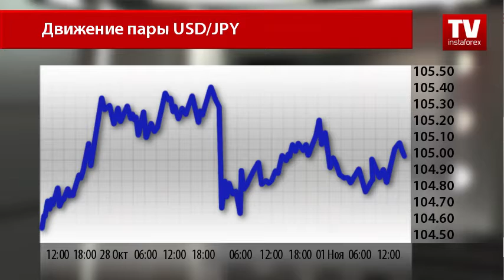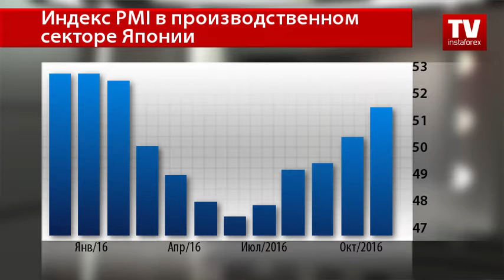USD/JPY не может вырасти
Слабый доллар США не может противостоять азиатскому конкуренту — японской иены. Волатильность на валютном рынке по паре USD/JPY сильная в связи с предстоящими президентскими выборами в США и макроэкономическими событиями в Стране восходящего солнца.
Вчера, как и прогнозировали аналитики, доллар США вырос против японской иены до уровня 105.20, правда, они предполагали, что пара продолжит рост. Но этого не произошло, так как трейдеры переключили внимание к предстоящим президентским выборам в США.
Помимо этого, японская иена укрепляется, несмотря на выступление главы Банка Японии Харухико Куроды, который отметил, что экономика страны все еще претерпевает не лучшие времена. Инфляция может достигнуть целевого уровня 2% только в 2018 финансовом году, что не совпадает с заявлением господина Куроды неделей ранее, где он указывал на возможность достижения целевого уровня инфляции в следующем году.
Процентная ставка осталась на прежнем уровне, -0,10%, как и ожидалось рынком. По прогнозам главы Банка Японии, курс монетарной политики нескоро будет изменен.
Подтвердил заявление о слабом экономическом росте показатель по деловой активности в производственном секторе за октябрь.
Как свидетельствуют окончательные данные от Markit, индекс деловой активности в производственном секторе в прошлом месяце вырос до 51,4 пункта по сравнению с ростом в сентябре до 51,7 пункта. Аналитики прогнозировали рост индикатора до сентябрьского уровня. Но эксперты отмечают, что результат по-прежнему указывает на рост экономического сектора, который произошел благодаря росту производства и новых заказов.
Стоит отметить, что, скорее всего, японская иена будет продолжать оказывать сопротивление доллару США вплоть до 8 ноября. Однако есть самый важный фактор — процентная ставка ФРС, которая может удерживать господствующую мировую валюту от сильного падения, а то и вовсе будет способствовать росту американского доллара, если все макроэкономические показатели на этой неделе окажутся сильными.